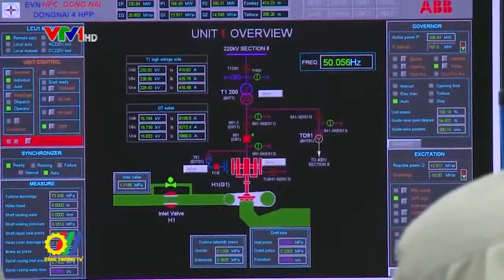Khởi động Dự án “Tiết kiệm năng lượng trong ngành công nghiệp Việt Nam”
Vừa qua, Hội thảo khởi động Dự án “Tiết kiệm năng lượng trong ngành công nghiệp Việt Nam” đã diễn ra tại Hà Nội dưới sự chủ trì của Bộ Công Thương, sự tham gia đông đảo của các Sở Công Thương và các thành viên Cơ quan Hợp tác quốc tế Hàn Quốc (KOICA)...